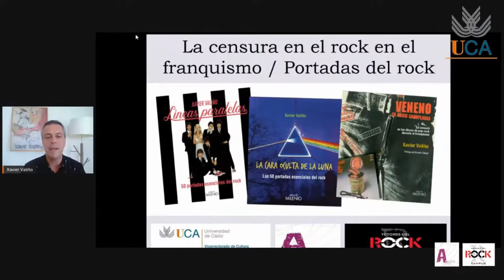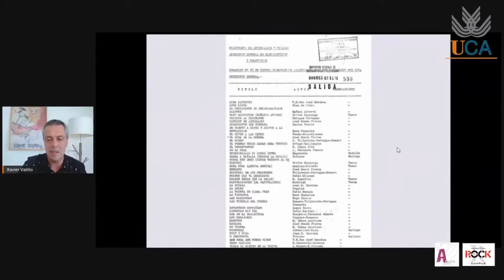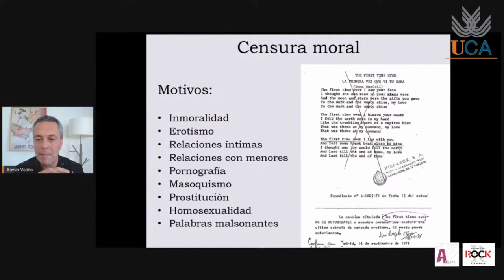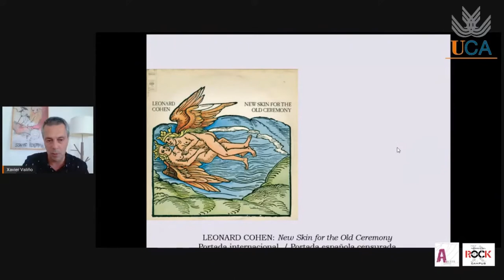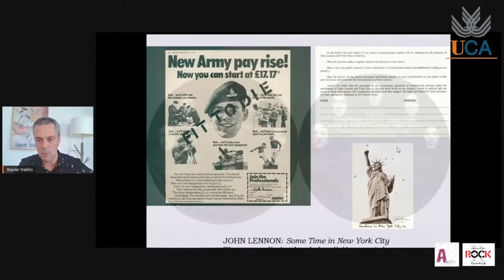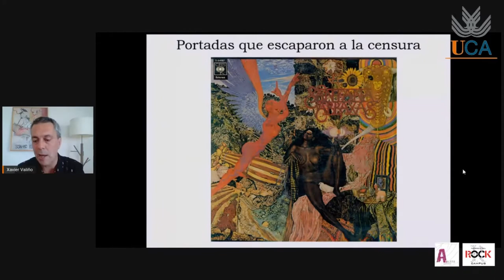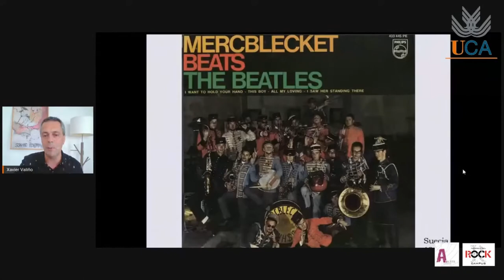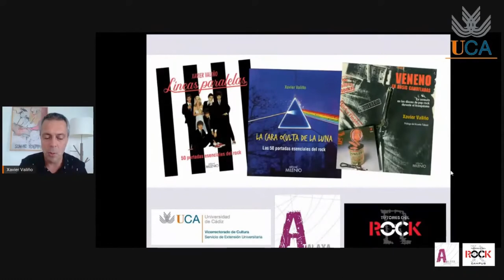Tutores del Rock: Xavier Valiño.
El Servicio de Extensión Universitaria del vicerrectorado de Cultura organiza un nuevo encuentro  con el periodista y crítico musical Xavier Valiño, que presenta tres de sus trabajos más recientes en 'Tutores del Rock' entre las que destacan "La censura en el rock en el franquismo" y "Portadas del rock".